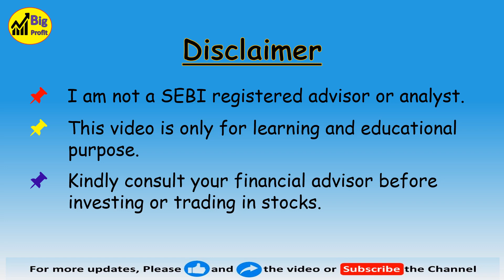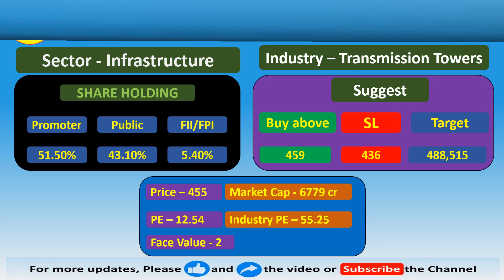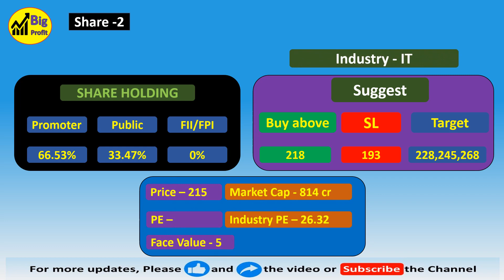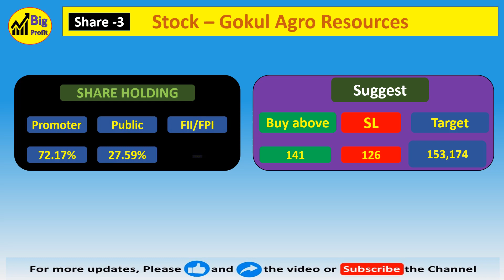Top Best Breakout Stocks for swingtrade I Breakout Stocks I power of stocks I big profit